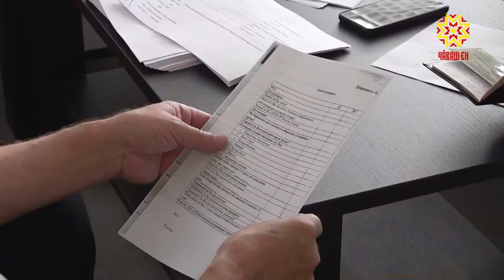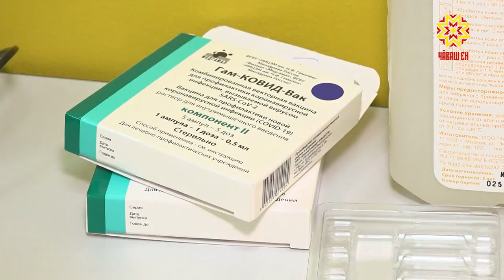Ĕçрех прививка тăваççĕ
Ĕçченсен 86 проценчĕ коронавирусран прививка тунă. Раççей Перекет банкĕ  чирпе кĕрешме çапла майпа хăй тӳпине хывнă. Ĕçлекенсене меллĕ пултăр тесе тухтăрсене банка чĕннĕ.